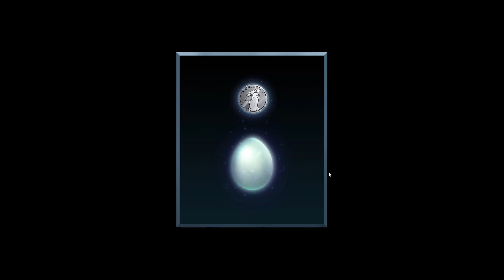Goose Goose Duck EP.4 : ใครมีเรือเอามาจอดได้เลย โป๊ะ ทั้งคลิป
คลิปนี้อาจจะมีคำหยาบคาย ตามประสาเพื่อนฝูงนะคะ ❤️